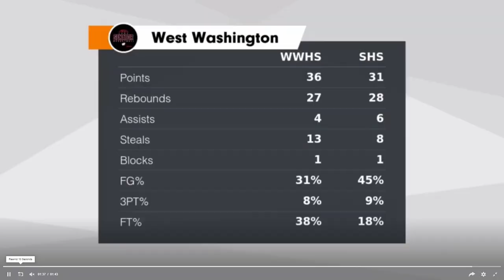23 Salem Highlights